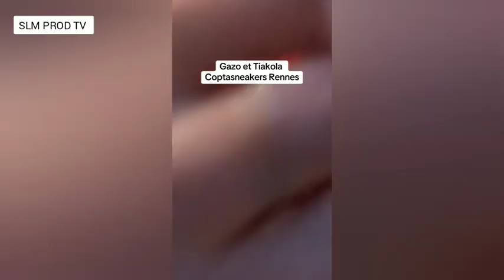Tiakola et Gazo à Rennes : le Flop total 😕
tiakola et Gazo à Rennes
tiakola et Gazo